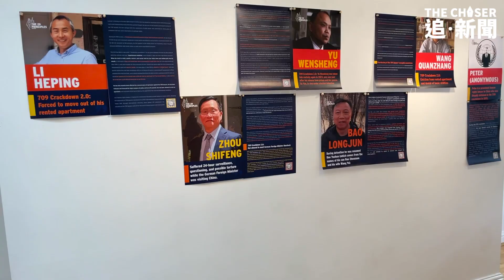鄒幸彤、余文生與周世鋒獲頒709人權律師獎 主辦組織：人權律師connect聲援牆內人｜主權移交26年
「中國709維權律師大搜捕」由2015年發生至今8年，近年多名中國維權律師獲釋後被剝奪執業資格，甚至有人再度被捕。2019年抗爭運動後，香港律師命途多舛，同樣受到中國式打壓。離散港人團體「29原則」」(The 29 Principles) 周日（2日）在英國倫敦，聯乘美國的「改變中國」、「人道中國」、「中國人權」，以及台灣的「華人民主書院協會」、「民間司法改革基金會」等組織，宣佈將第七屆「中國人權律師獎」易名為「709人權律師獎」，而今屆得獎者包括前支聯會副主席鄒幸彤，以及中國人權律師余文生、周世鋒。

【「法庭內的抗爭者」展覽】
日期：6月30日至7月5日
地點：Saan1, 5 Kelvin Street, Manchester, M4 1ET
免費入場